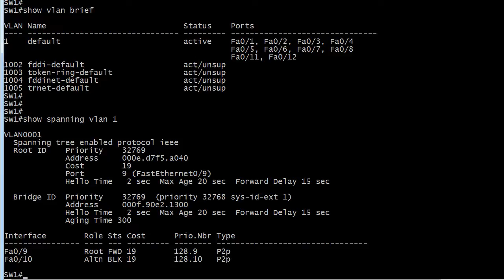CCNA 90-Second Boot Camp: Root Bridges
for over 400 additional tutorials and videos - and watch for my exclusive Kindle Flash Card Books, coming in May 2011!  Read 'em with the free Kindle app!

In today's 90-second CCNA Boot Camp, we'll take a look at a real Cisco switch and determine four different ways to tell whether we're on the root switch or not.

Send your suggestions for future videos to me via Twitter at ccie12933!

Chris Bryant
CCIE #12933